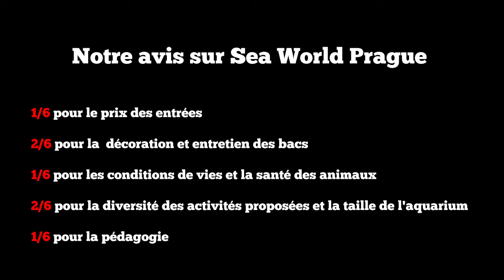SEA WORLD PRAGUE - Aquarium de PRAGUE - Aquarius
Je vous propose la visite de l'aquarium Sea World de Prague en République Tchèque. C'est loin d'être le plus bel aquarium de la série que je vous propose mais je vous laisserais vous faire votre propre idée. retrouvez les notes à la fin de la vidéo.